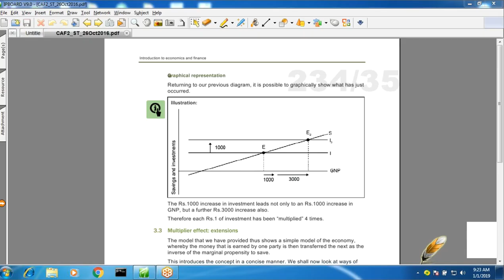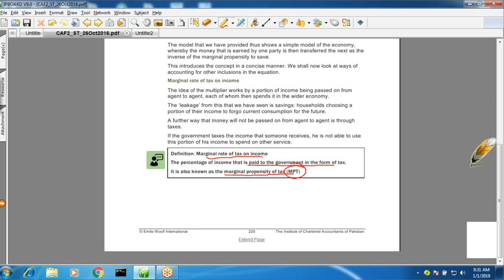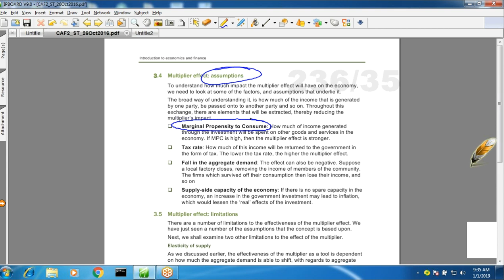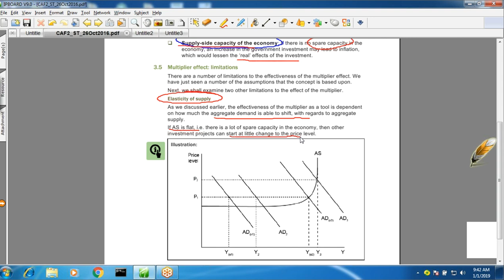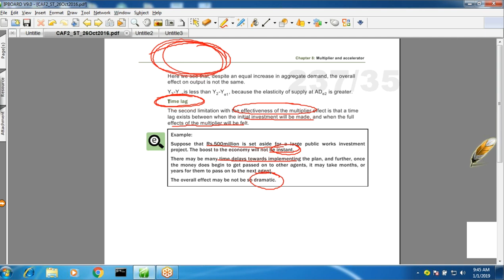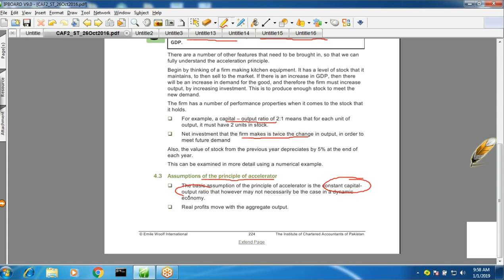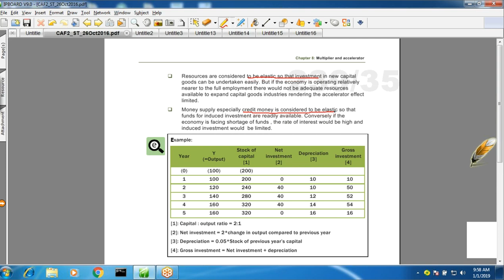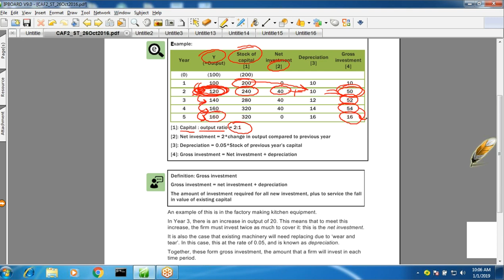lecture-53 Introduction to economics and finance CAF-02-----------ICAP